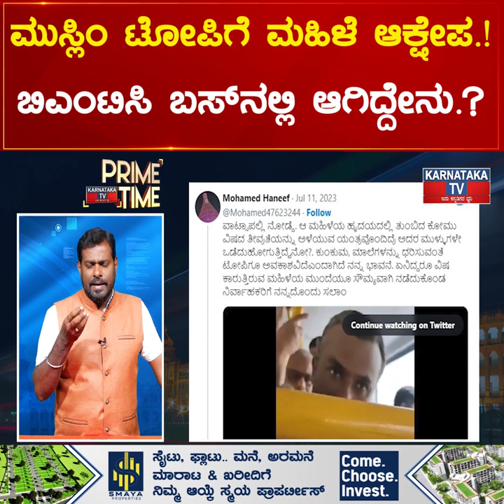ಮುಸ್ಲಿಂ ಟೋಪಿಗೆ ಮಹಿಳೆ ಆಕ್ಷೇಪ.! ಬಿಎಂಟಿಸಿ ಬಸ್​ನಲ್ಲಿ ಆಗಿದ್ದೇನು.? | Karnataka News